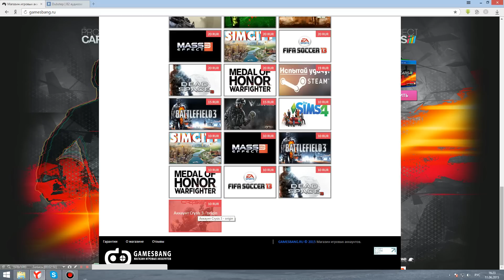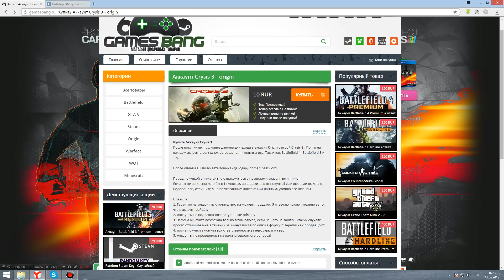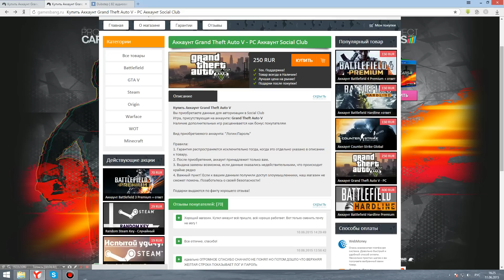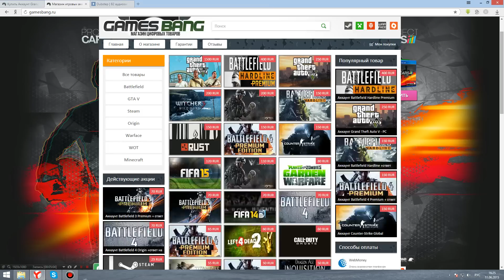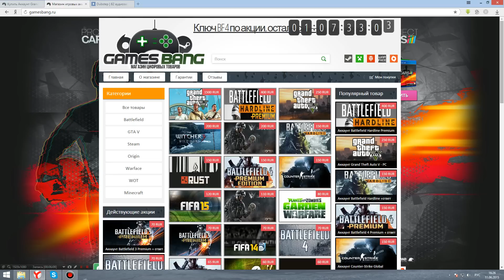Вся правда о gamesbang.ru